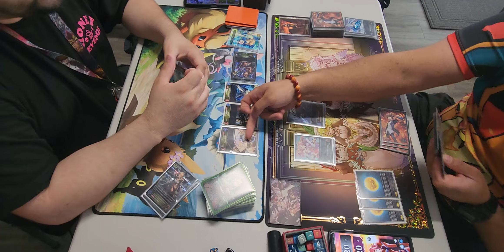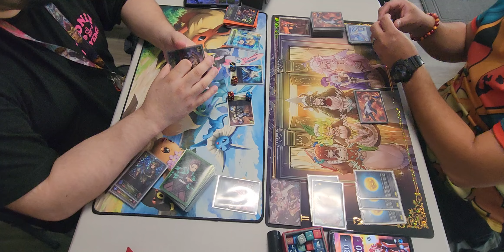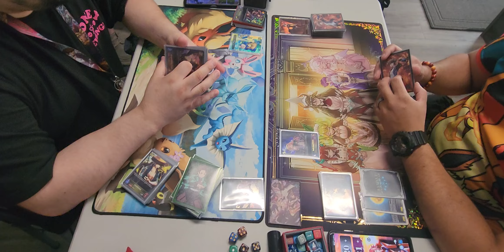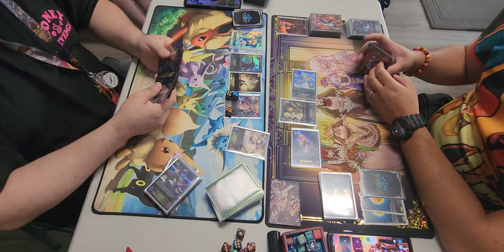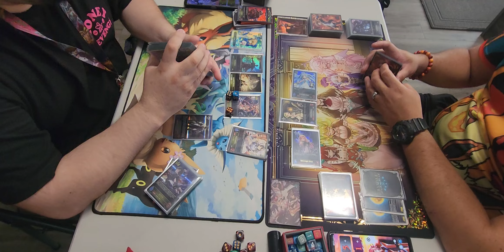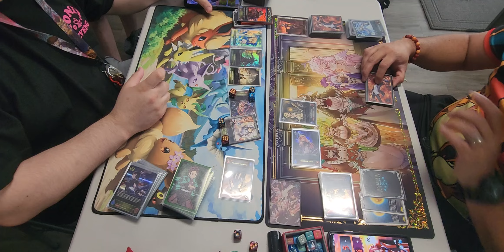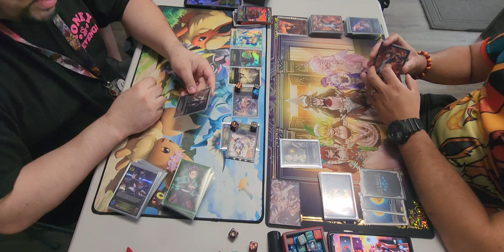Playing ShadowVerse Evolve Locals 8/2 Round 2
Heyyy yall it's LetsPlayZen here with new video of shadowverse locals Round 2. Me playing Dragon Craft VS Sword Craft. let's see who will win.